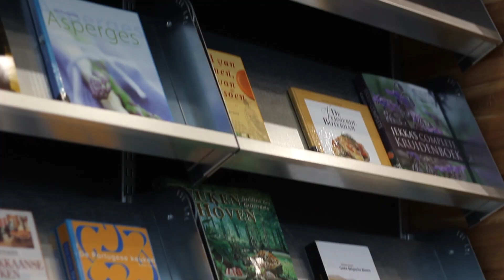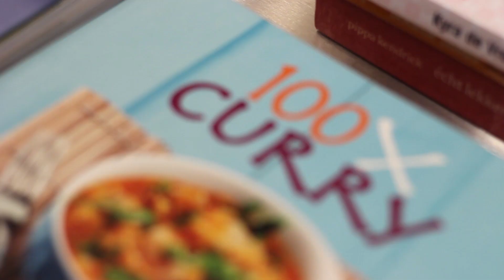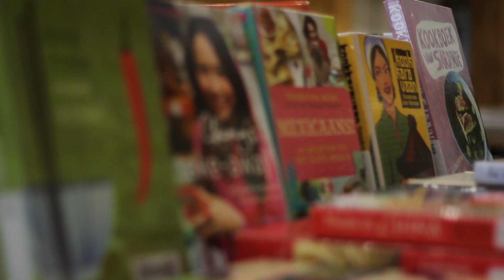Culinaire inspiratie in het Eemhuis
De Bibliotheek Eemland heeft als speerpunt de Culinaire Collectie. Rondom de verschillende culinaire thema's zal de Culinaire Collectie 2014 in het Eemhuis inspirerende activiteiten organiseren. De bibliotheek werkt daarin samen met de Universiteit van Amsterdam.
Donderdag 24 april vond een eerste kennismaking plaats. Participanten zijn onder meer de Saffraan, Pastinaeck, Blok's, Tollius, Merlot, Scheerder drankengroothandel die ons allerlei dingen laten proeven; het allerbeste dat Amersfoort te bieden heeft.
Een videoverslag van VERS Communiceert: Hugo Wout, Maurice de Cleir en Jelle Koolstra.